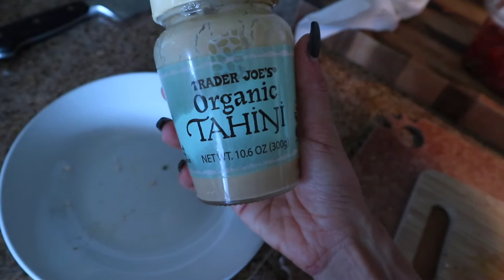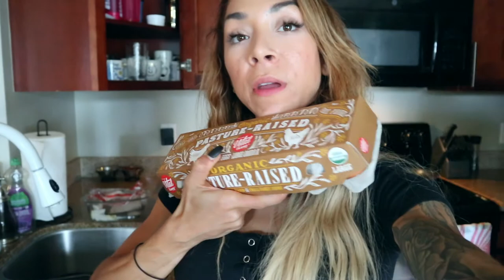What I Eat to Stay Lean | Simple Meals for a Busy Day!